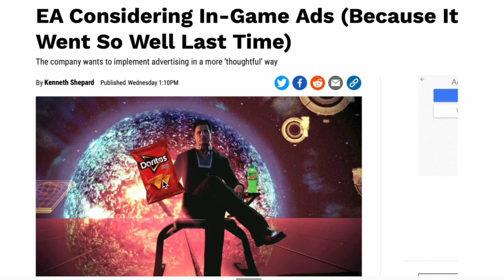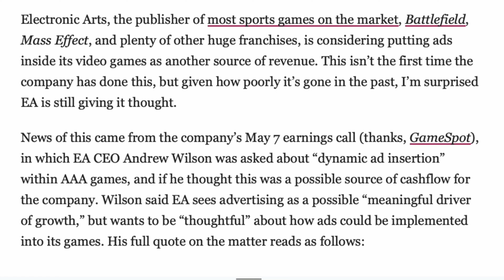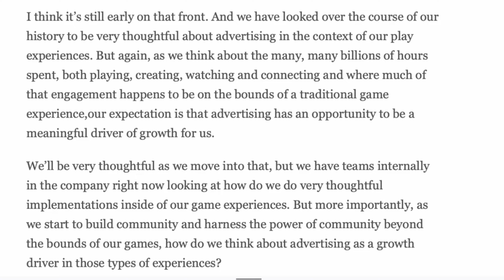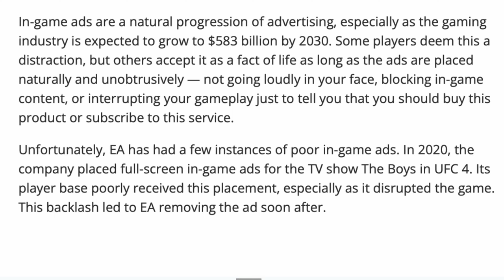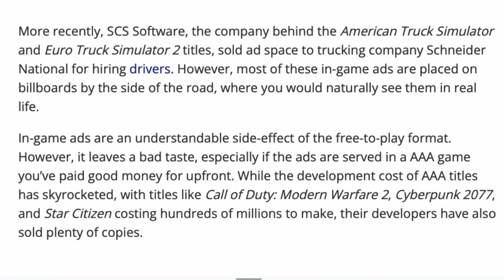CONTROVERSIAL UPDATE: ADS SNEAKING INTO THE SIMS 4?!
This is a discussion video about the latest news and update about what could happen not just to the sims but other AAA games. As if a menu of all sims 4 dlc/ packs plus the sims 4 base game update with the shopping cart wasn't enough.
 EA may be adding even more in game ads.